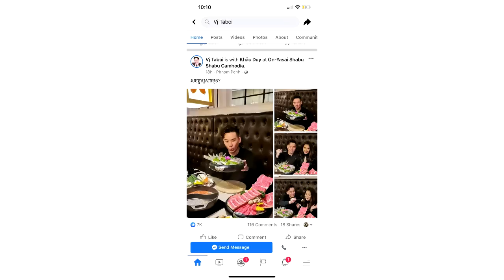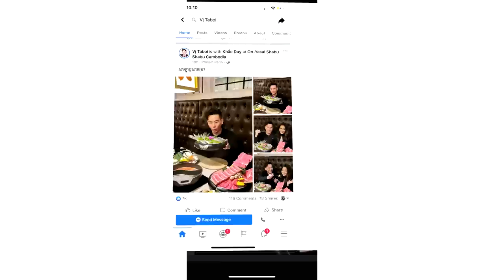បែកធ្លាយបាត់! ទីបំផុត តាប៊ុយ ទម្លាយរូបភាពផ្អែមល្ហែមជាមួយ មាន សូនីតា ព្រមទំាងសារស្វីតៗថា...